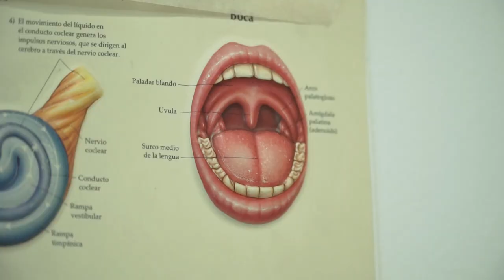La FJD apuesta por la Unidad de Disfagia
La Unidad de Disfagia del hospital madrileño, multidisciplinar y formada por otorrinolaringólogos, rehabilitadores, endocrinos y personal de Enfermería, valora al paciente y pauta de forma individualizada tanto la dieta como la rehabilitación.